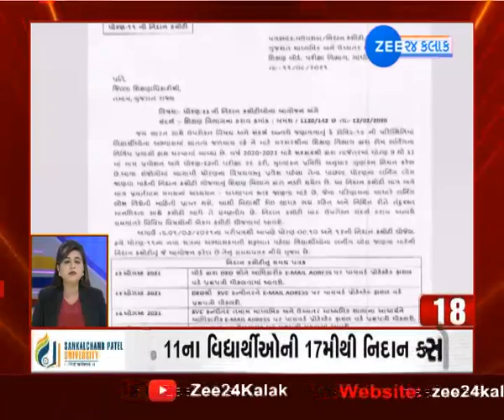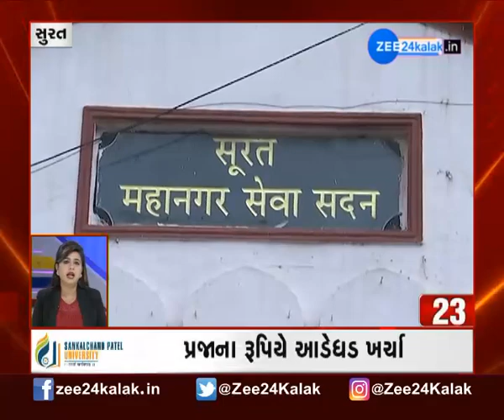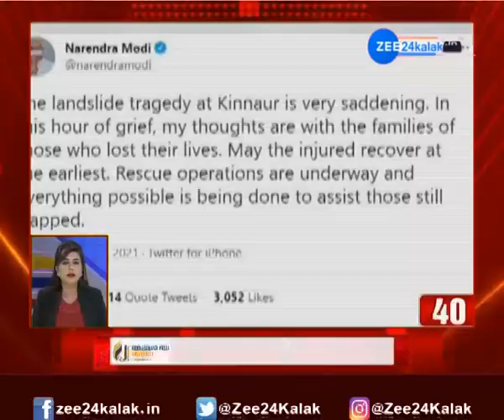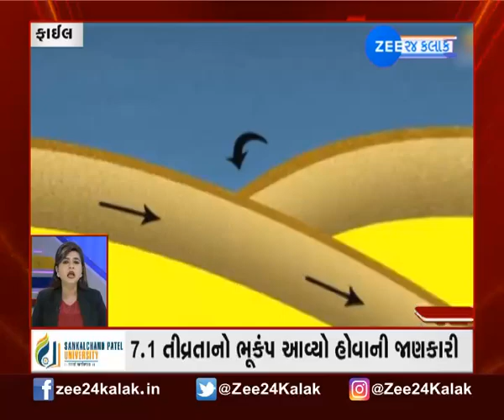Fatafat Khabar | Speed News | ફટાફટ ખબર | Watch Gujarati News | Latest News Updates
હિમાચલ પ્રદેશના કિન્નૌરમાં નેશનલ હાઈવે પર પહાડ તૂટતા મોટી દુર્ઘટના સર્જાઈ છે. ભાવાનગરમાં આ દુર્ઘટના બની. જેમાં જ્યુરી રોડ પર નિગોસારી અને ચૌરા વચ્ચે અચાનક એક મોટા પહાડ તૂટી ગયો અને વાહનો દબાઈ ગયા છે. એક બસ, કેટલાક ટ્રક અને કાર દબાઈ ગઈ હોવાના સમાચાર આવી રહ્યા છે. કાટમાળમાં ફસાયેલી બસમાં યાત્રિકો સવાર હતા. 25થી વધુ લોકો ફસાયા છે. જેમને બચાવવા માટે કાર્યની શરૂઆત કરી દેવામાં આવી છે. આ મોટા અકસ્માત બાદ કેન્દ્રીય ગૃહમંત્રી અમિત શાહે હિમાચલ પ્રદેશના મુખ્યમંત્રી જયરામ ઠાકુર સાથે ન માત્ર વાત કરી છે પરંતુ તમામ સંભવિત મદદની ખાતરી આપી છે. હાલ NDRF, SDRF, ITBP ઘટના સ્થળે છે. જો કે હજુ પણ પથ્થર ખરી રહ્યા હોવાથી બચાવકાર્યમાં મુશ્કેલીઓ પડી રહી છે. ફસાયેલા લોકો ફોન કરીને મદદ માંગી રહ્યા હતા. 3 કલાક જેટલા સમયથી અનેક લોકો ફસાયેલી છે. જેમને બચાવવાનો પ્રયાસ કરવામાં આવી રહ્યો છે.